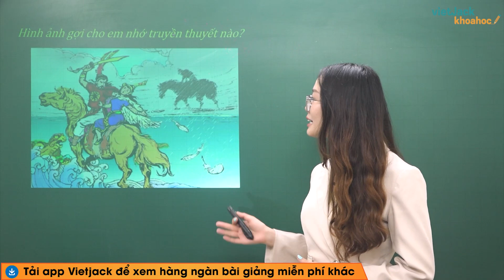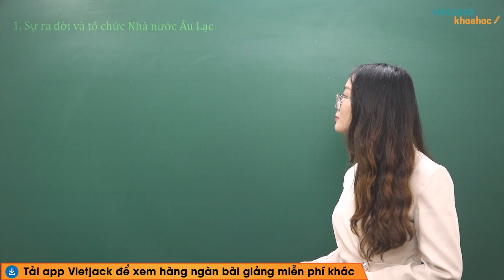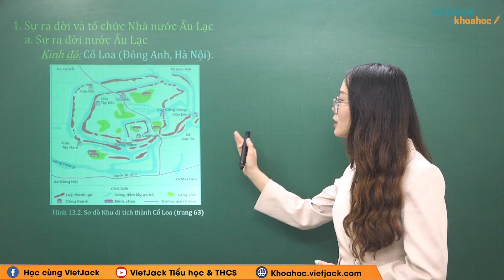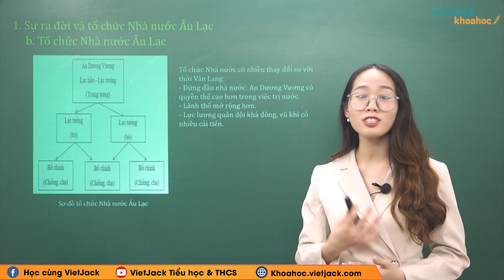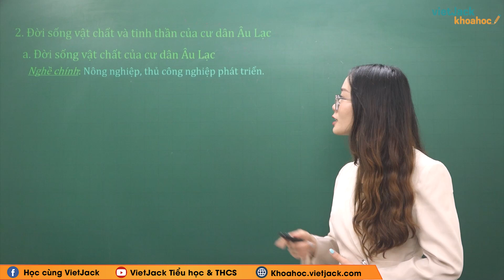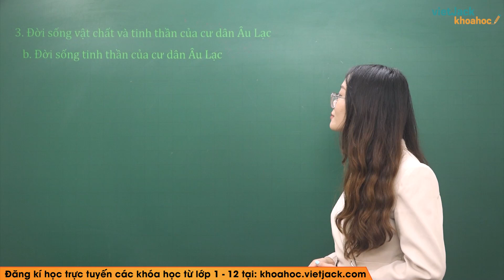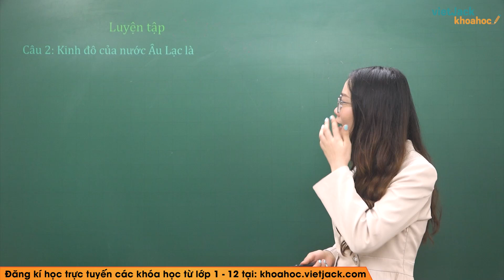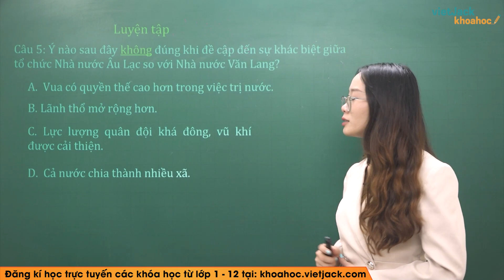Lịch sử 6 - Cánh diều | Bài 13: Nước Âu Lạc - trang 64 - 66 - Cô Lan Anh (HAY NHẤT)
Lịch sử 6 - Bài 13 - Nước Âu Lạc - Cánh diều

Nước Âu Lạc là bài học hay trong chương trình học mới của Bộ Giáo dục - Bộ sách Cánh diều - Lịch sử 6. Bài giảng này cô sẽ giải tất cả các bài tập có trong bài. Qua đó, các em có nền tảng kiến thức tốt để giải nhanh các dạng bài tập liên quan. Chú ý theo dõi bài học cùng cô nhé!

Bài học hôm nay bao gồm những nội dung chính như sau:
00:00 Giới thiệu
01:13 1. Sự ra đời và tổ chức Nhà nước Âu Lạc
06:58 2. Đời sống vật chất và tinh thần của cư dân Âu Lạc
10:10 Luyện tập
12:44 Giới thiệu trang web